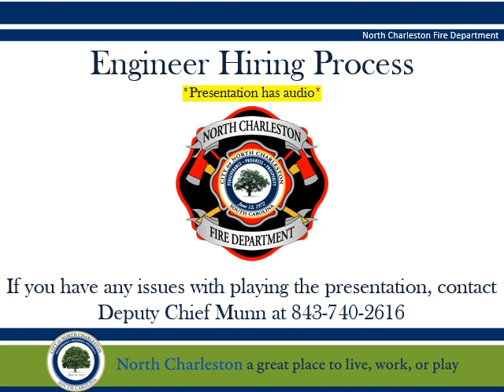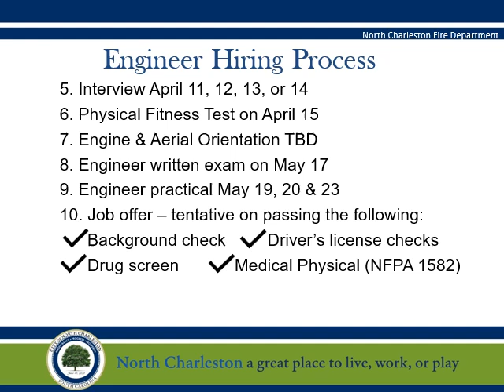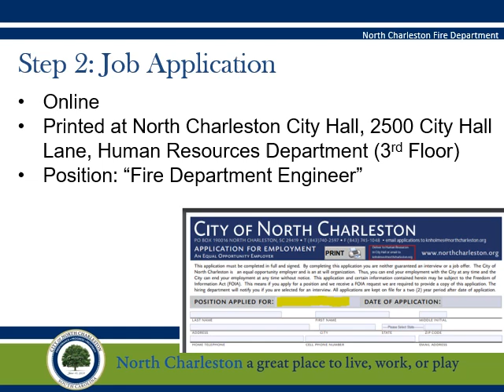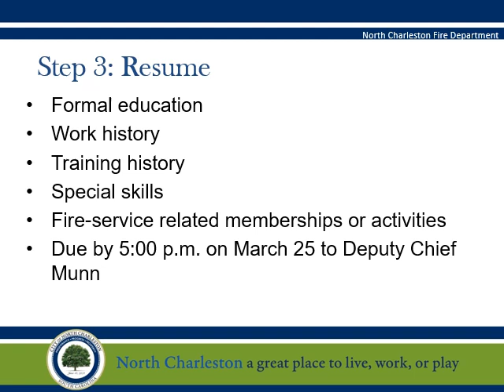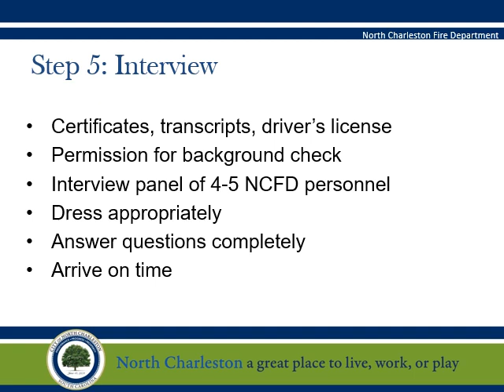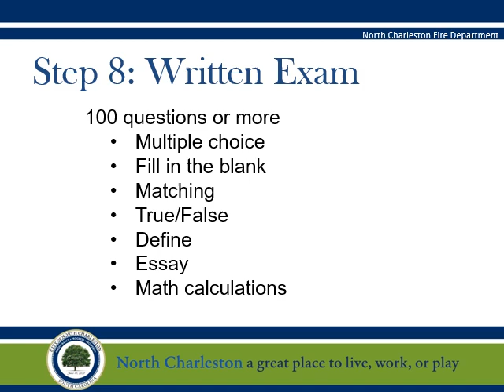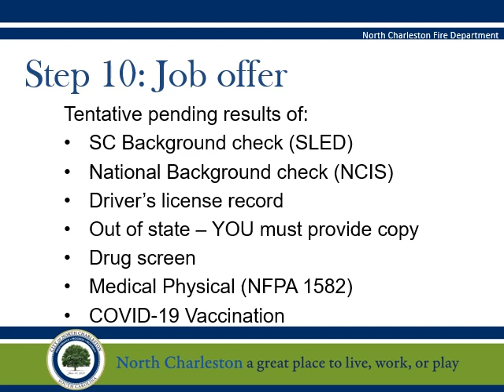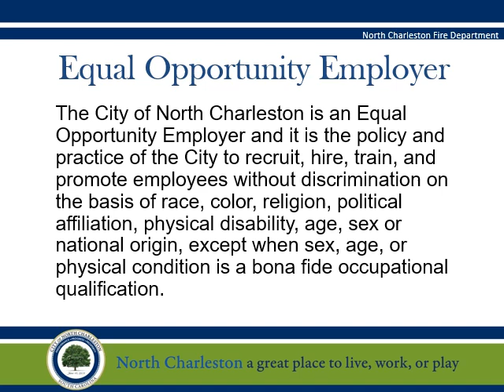Engineer Process Orientation